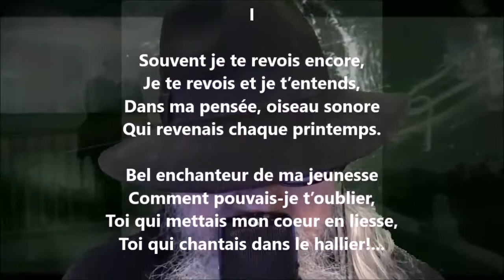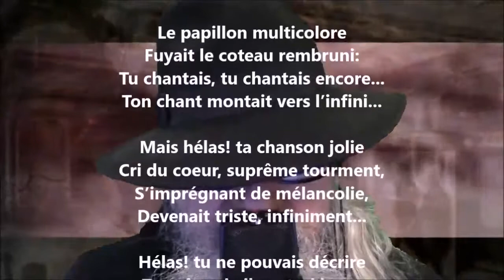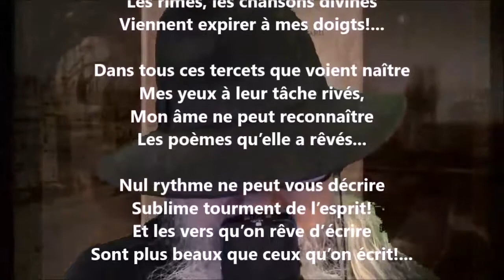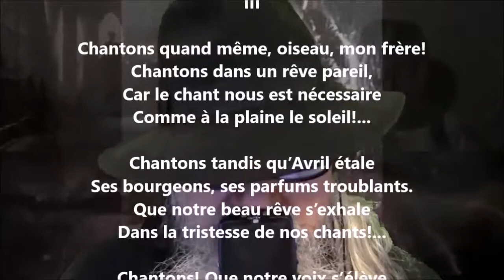L’oiseau des bois - Blanche Lamontagne lu par Yvon Jean